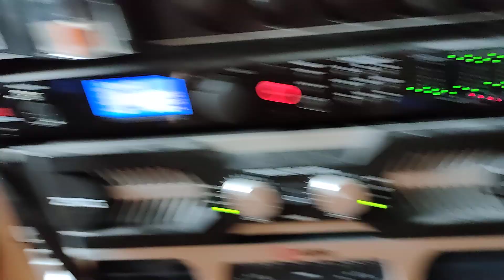Rawtekk - They Come For Us (Suspense) (Reloaded)